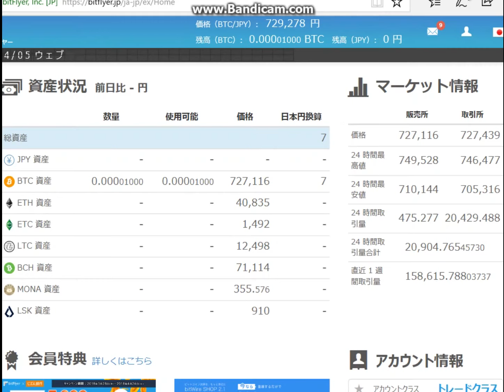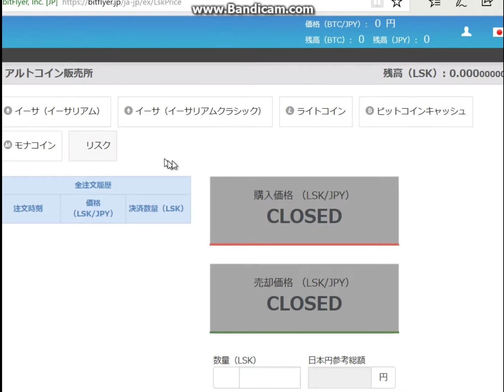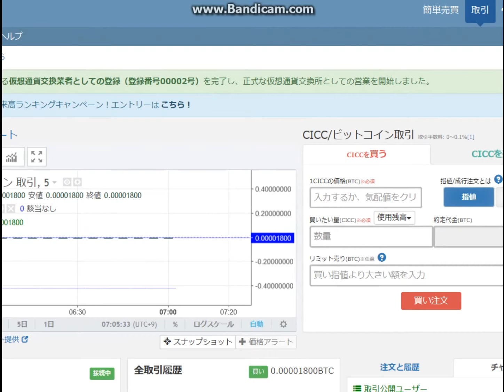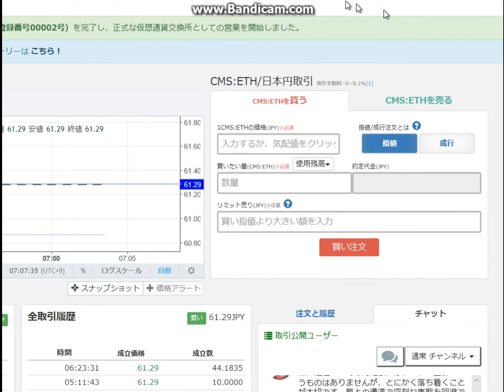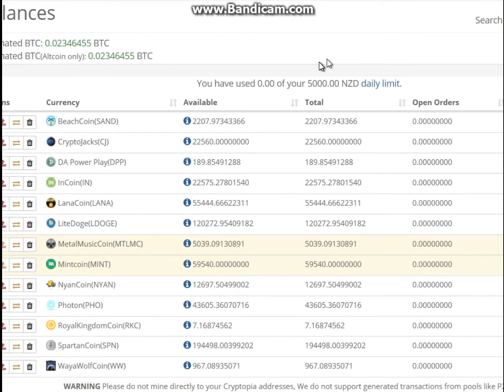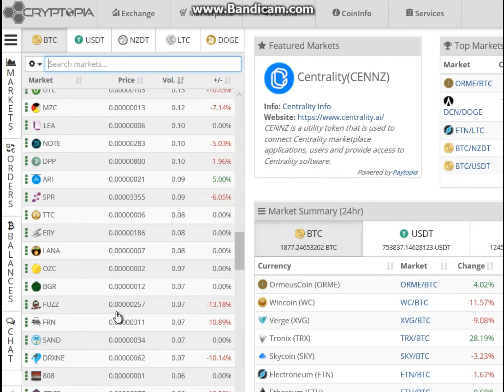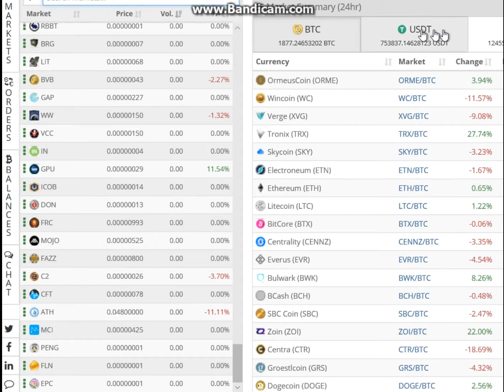朝の仮想通貨20180406